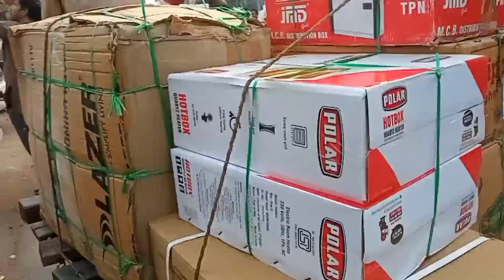इलेक्ट्रिक होलसेल मार्केट से पहली बार इतना जल्दी माल लेकर टैक्सी पर रखा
पानी की टंकी मे लगने वाला स्विच ऑटोमेटिक आन ऑफ

Mi TV 4X 138.8 cm (55 Inches) Ultra HD Android LED TV (Black)

Diwali Decoration Leser Light

Techstone Diwali Special Led Music Bulb Wireless Bluetooth Speaker Best Sound Quality Playing with Mobile/Tablet/Laptop/AUX/Memory Card/Pan Drive/FM

TO KAISE HAIN AAP LOG UMMID KARTA HUN KI ACCHE HONGE AAP LOGON KA SWAGAT HAI HAMARE CHANNEL DIVINE YOUTUBER ME

इलेक्ट्रिक की नई दुकान खोलने वालों के लिये समान की लिस्ट क्या क्या शुरू लेना चाहिए और क्या नही पार्ट 1 .

Electric Shop ke Saman ki list part 2

Electric Shop ke Saman ki list part 3

MERE BHAI KA CHANNEL

GAAV ME ELECTRIC SHOP KE LIYE KITNA PAISA

Village me electric shop open karne ke liye kis tarh ka registration karvana  chiye // गाँव में शॉप

                            !!!  धन्यवाद !!!

Tag..
electric shop,electric shop in Gorakhpur,biggest electric shop in UP,electric shop list,लाइट के सामान का लिस्ट,लाइट वाले दुकान के लिए क्या-क्या खरीदे,लाइट का सामान कहां से खरीदें,लाइट के दुकान के लिए क्या-क्या जरूरी है,कितने पैसे में लाइट का दुकान खोल सकते हैं,biggest electric shop in Gorakhpur,electric shop in dhuriyapar biggest electric market in UP,electric shop in Mumbai,electric shop in Delhi,दिल्ली का लाइट बाजार,दिल्ली में लाइट का दुकान